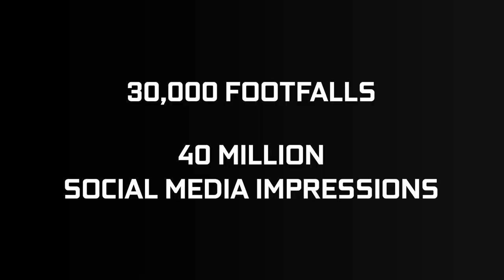Partner with us for GamerConnect | Bangalore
GamerConnect is the only gaming technology showcase platform that brings Brands and Gamers under one room. This is your opportunity to partner with us and reach out to your target audience.

We are expecting 10,000 footfalls over two days and 5M Impressions on Social.